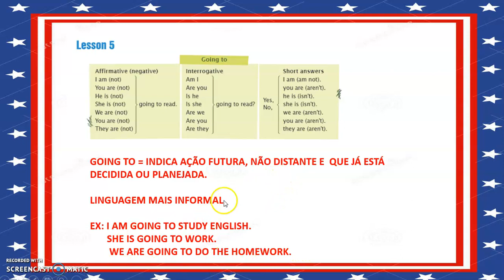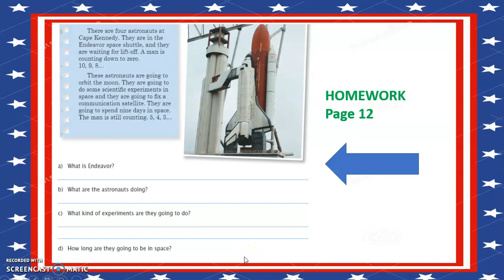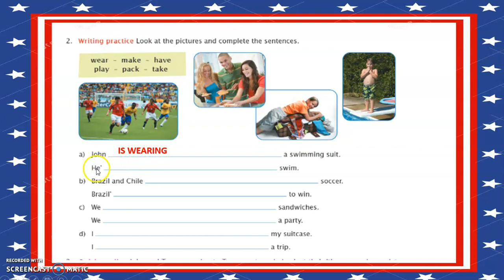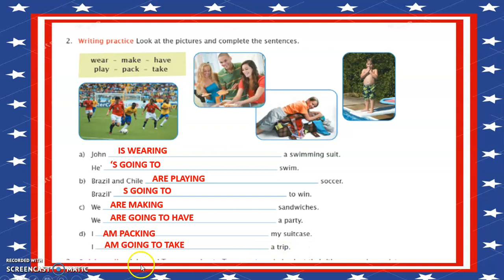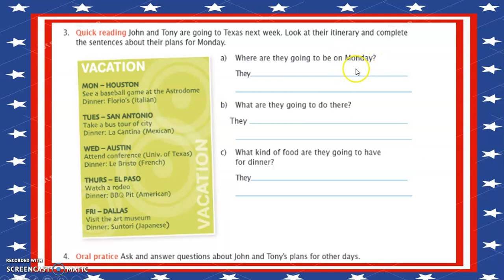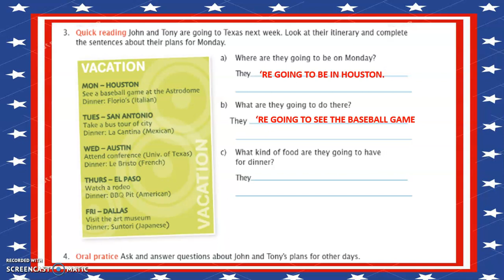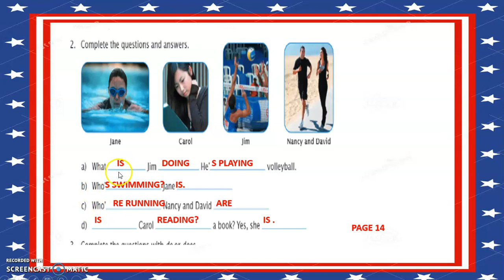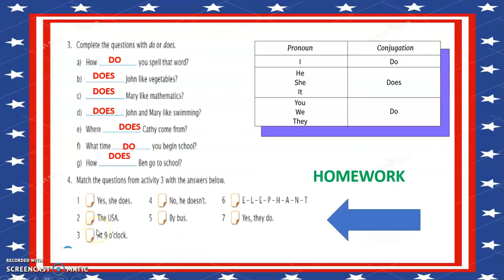8ºANO INGLÊS APOST UNIVERSITÁRIO